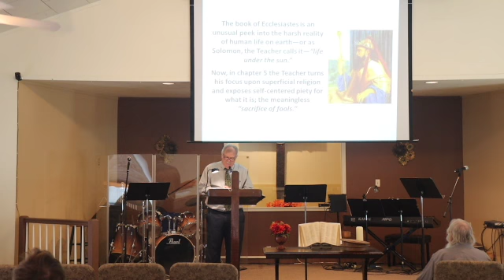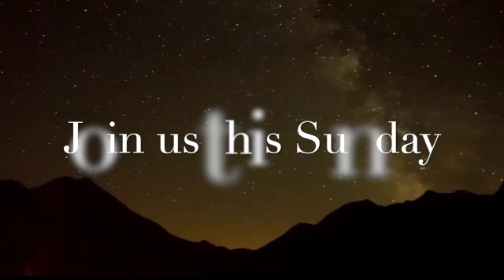CBCLBWorhip10252020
This video is about CBCLBWorhip10182020